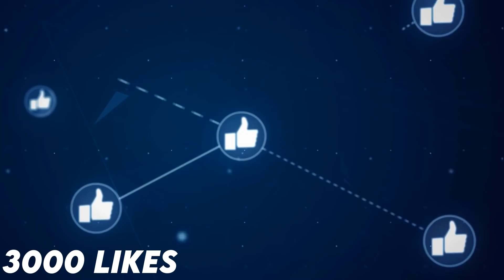laniakea : Our Home Super Cluster ❙ Most Amazing Documentary of Laniakea Super Cluster ❙ ❙ if tv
In this video we will learn about laniakea Super Cluster our home Super Cluster . Laniakea is a Biggest Super Cluster in the universe .
The Local Supercluster, Local SCl, or Laniakea Supercluster (Laniakea, Hawaiian for open skies or immense heaven),[2] is the galaxy supercluster that is home to the Milky Way and approximately 100,000 other nearby galaxies. It was defined in September 2014, when a group of astronomers including R. Brent Tully of the University of Hawaii, Hélène Courtois of the University of Lyon, Yehuda Hoffman of the Hebrew University of Jerusalem, and Daniel Pomarède of CEA Université Paris-Saclay published a new way of defining superclusters according to the relative velocities of galaxies.[3][4] The new definition of the local supercluster subsumes the prior defined local supercluster, the Virgo Supercluster, as an appendage.[5][6][7][8][9]

Follow-up studies suggest that the Local Supercluster is not gravitationally bound; it will disperse rather than continue to maintain itself as an overdensity relative to surrounding areas.[10] Although the Laniakea supercluster is an extremely large structure, even larger cosmic structures have been detected.